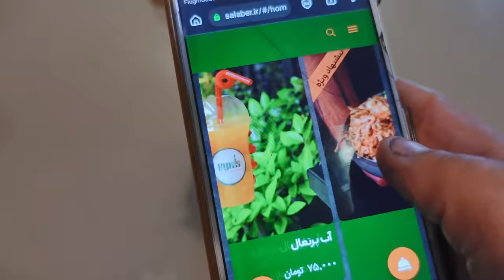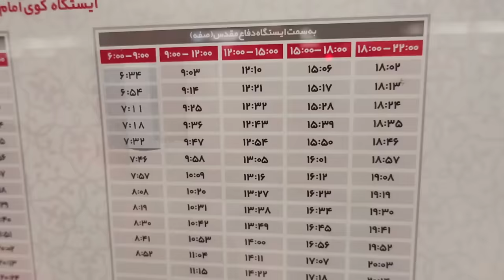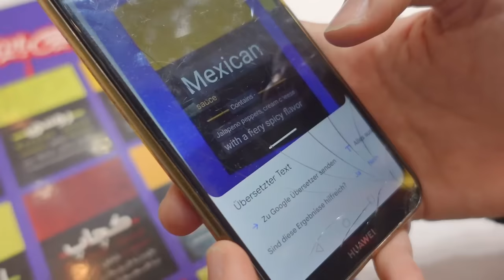REISEBERICHT aus dem IRAN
So ist es wirklich durch den Iran zu reisen. Während unserer Fahrt von der Varzaneh Wüste, über Isfahan, bis kurz vor Tehran, zeigen wir euch die Realität, wie es für uns ist mit unserem Camper im Iran unterwegs zu sein. Wir gehen mit anderen Reisenden klettern. Müssen unser Visum verlängern, was wieder einmal zu großen Problemen geführt hat, schauen uns Isfahan noch mehr an und zeigen euch was man hier so erleben kann und was die Einheimischen an ihrem freien Tag machen.

Hier könnt ihr die spanende Reise mit vielen Outdoor Aktivitäten von Vanessa und René verfolgen:

Über eine spendierte Portion Pommes würden wir uns freuen, was die Produktion dieser Videos möglich macht. 1000 Dank!
WICHITG: Nicht IRAN in den Betreff schreiben!

Vielen Dank
Laura & Mariano